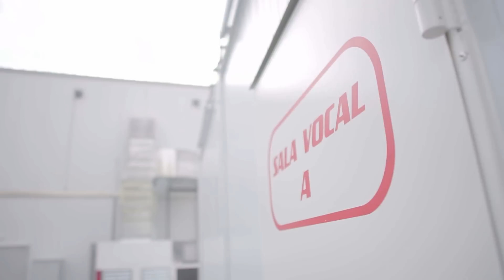Así se prepara el equipo de Melendi los Asaltos | Más Voz Kids | La Voz Kids Antena 3 2019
Los talents de Melendi estan listos para los Asaltos. No pueden con los nervios. han estado trabajando mucho con sus coaches y pasen lo que pasen estan muy contentos con todo lo que han vivido.